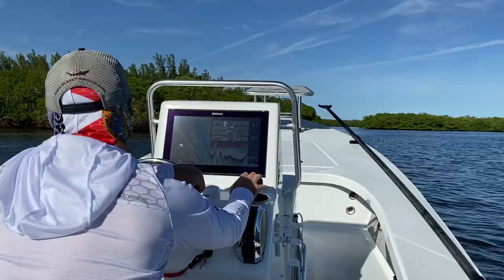Blacktip Boatworks 18 Flats Skiff walkthrough - BEAUTIFUL!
Blacktip Boatworks in Pinellas Park, Florida is a new player in the custom boat building business. Boasting extensive knowledge and experience in constructing high end fishing boats, Co Owner Paul Fleming gives us a rundown of the 18 Flats from Blacktip. The Hewes Redfisher 18 would be a competitor for 18 Flats, and this 18 ft model does not disappoint. Boasting several features not found in other boats, the Blacktip 18 Flats comes storming out of the gate in its first year of production ready to fight and stalk those tailing reds and bonefish. This boat is shaping up to be one of the best flats boats on the market.

This skiff sports a fast and dry riding hull that can get you across the bay while keeping the overall draft in check. You'll easily be able to venture where bay boat fisherman run out of water. Features like a built in fuel tank, massive storage, generous livewell, and incredible handling make the Blacktip 18 Flats a real contender in the flats boat market.

to see all they have to offer.

Chapters
00:00 Intro
2:21 Meet the 18 Flats
5:00 Fly Rod Storage
6:43 Live Well
9:31 Aft Storage
11:02 Bilge/Electrical/Pump Access
11:41 Console Cooler and Cockpit Space, Gunnels
13:37 Helm Seat/Electronics Display
15:03 Front Deck Storage
16:51 18 Flats Mold

Pike Consulting Group - OSHA Safety Consultants for your business

This video and other videos may contain product features, demos, and logos in exchange for video production sponsorship to make this video possible.